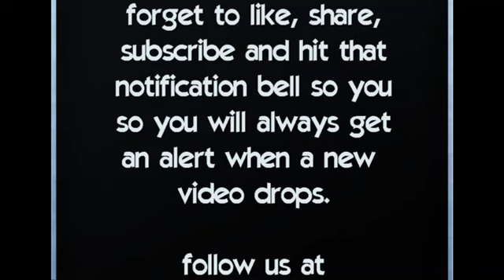Only Time Ken Tale ft. Rakim the comedian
Only Time Ken Tale is a show where our guests share experiences on their road to success. They explain not just the good times but all the bumps they are having along the way. Today's guest is Comedian Rakim 25 years in the game. Rakim is talking about how has the stand-up comedy changed over the years for the good and bad. Plus is giving the viewers a sneak peak into what he has planned for the new year.